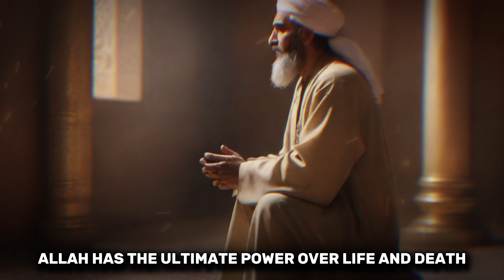Story of KING NAMROD who Fought ALLAH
In this video, we explore the gripping tale of King Namrod, the powerful ruler who dared to challenge Allah. Known for his immense power and arrogance, Namrod declared himself a god and demanded worship from his subjects. His reign was marked by grand constructions and severe oppression. The Prophet Ibrahim stood against him, leading to a dramatic confrontation that tested Namrod's claims of divinity. Despite his earthly power, Namrod's arrogance led to his downfall in a humbling and unexpected way. Join us as we uncover the events that led to Namrod's challenge, his ultimate defeat, and the profound lessons his story holds. This tale serves as a timeless reminder of the dangers of unchecked pride and the importance of humility and faith. Don't miss this captivating story of power, defiance, and divine justice.

⚠️ Notice of Copyright:
Our films are meant to be instructional, with the goal of improving comprehension of the subject matter; they have no detrimental effect on the original works.
- The nature of the content is transformational.

CAUTION: The faces of Prophet Muhammad, peace be upon him, and other historical characters are not graphically represented by us. Pictures are only used in instructional contexts. In order to creatively and respectfully illustrate these stories, our thumbnails and videos use representative images. Occasionally, we add whimsical or artistic touches to enhance the visual narrative while always showing respect and consideration for various interpretations and sensibilities.